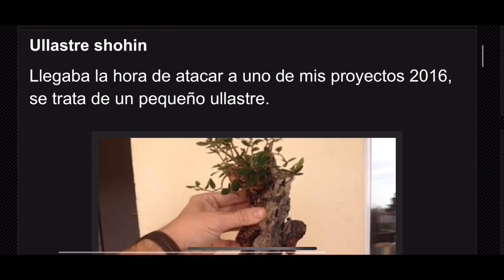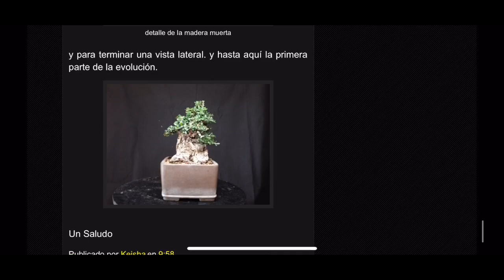Ullastre shohin bonsai, evolución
Hola, os enseño la evolución de uno de mis Bonsais